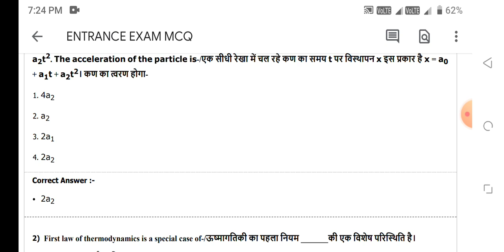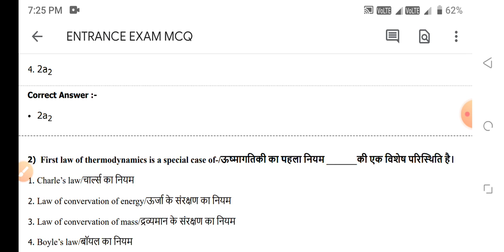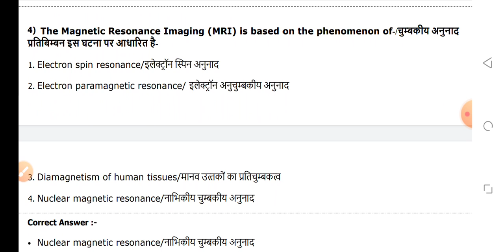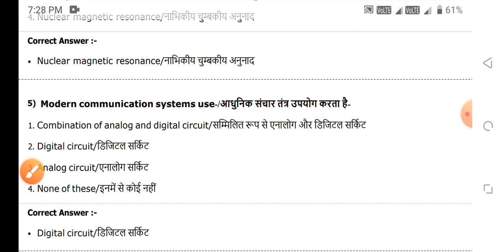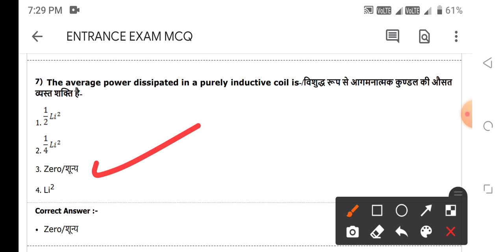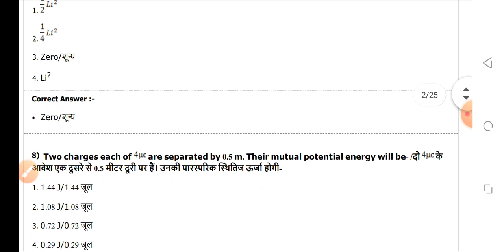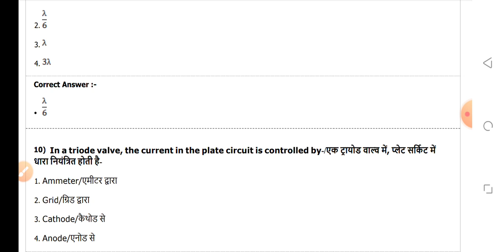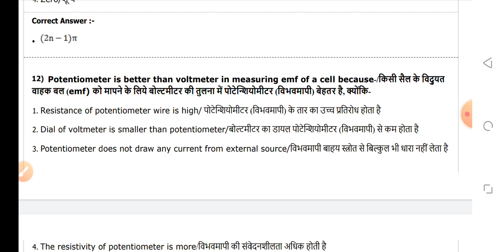ALL ENTRANCE EXAM PRACTICE PHYSICS MCQ PART -1